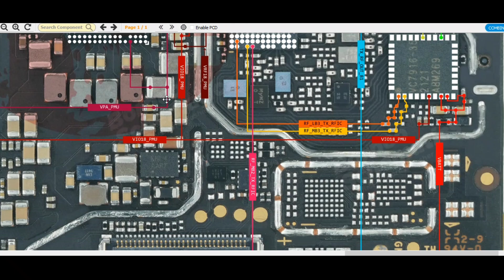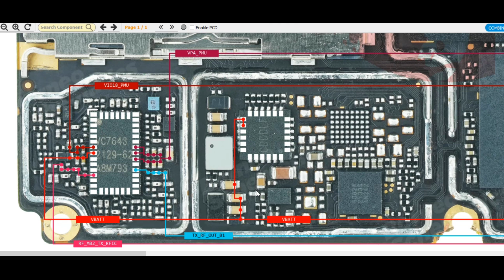Redmi 10 Prime Network problem solution